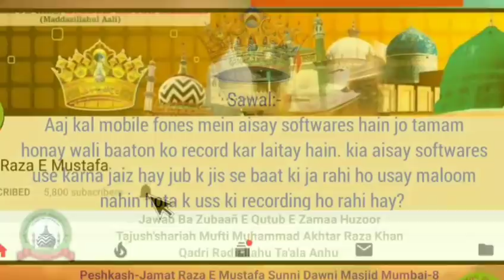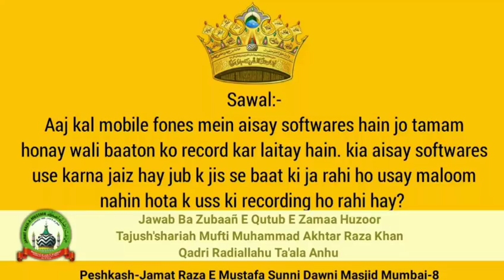Kisi Ke Call Ko Record Karna kaisa hai? Tajush’Shariah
Question:
Aaj kal mobile phones mein aisay softwares hain jo tamam honay wali baaton ko record kar laitay hain. kia aisay softwares use karna jaiz hay jub k jis se baat ki ja rahi ho usay maloom nahin hota k uss ki recording ho rahi hay?
Jawab Bazuban e Huzur TAJUSH’SHARIAH رضی اللہ عنہ

PESHKASH
JAMAT RAZA E MUSTAFA
Sunni Dawni Masjid
Nagpada, Mumbai 8